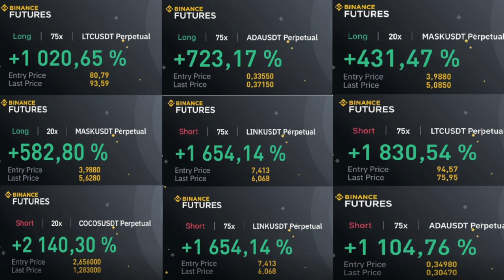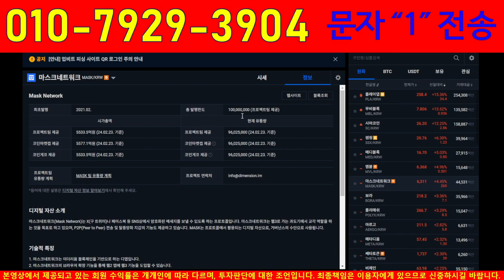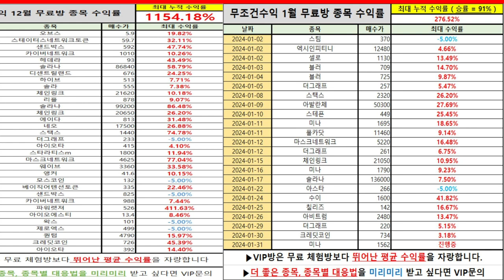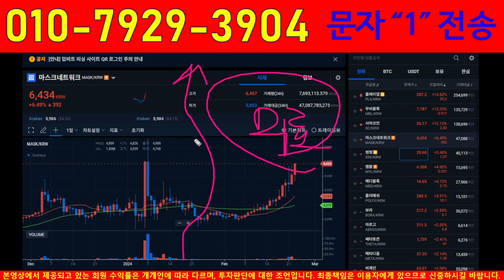마스크네트워크 , 시총 5천이라고 ㅋㅋㅋ 2배이상 무조건 간다